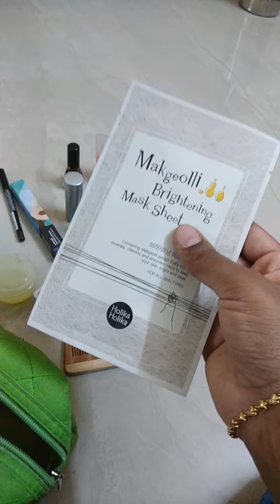travel make up kit | travel hacks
this video shows easy travel carry on make up kit and organising them effectively